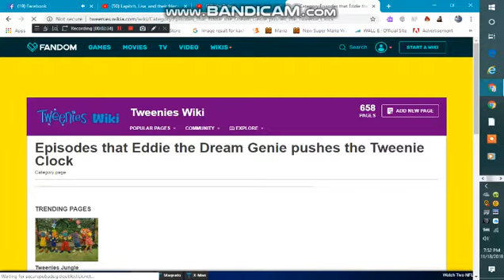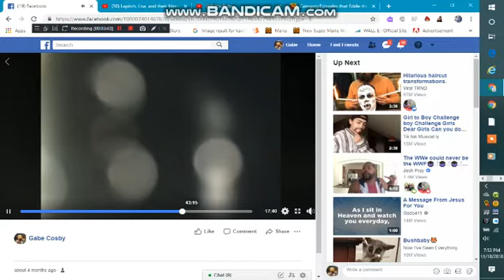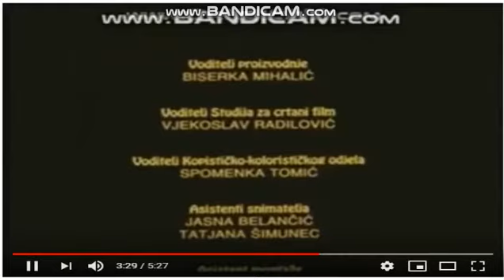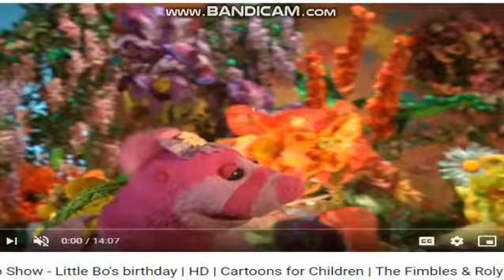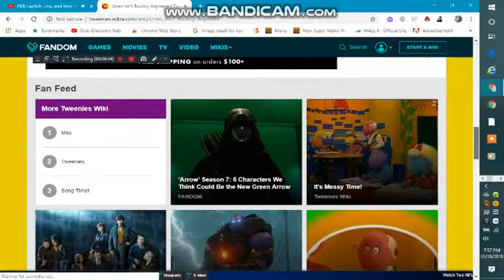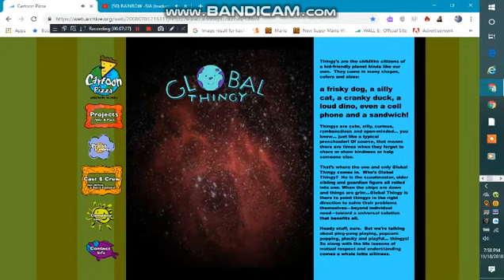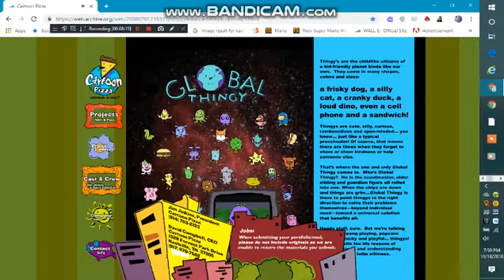Izzles Bounces Today